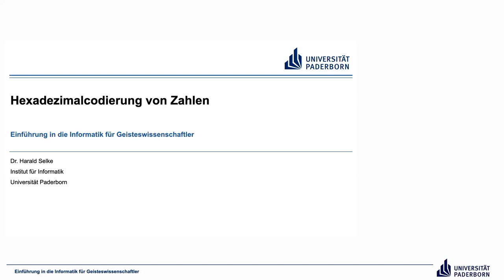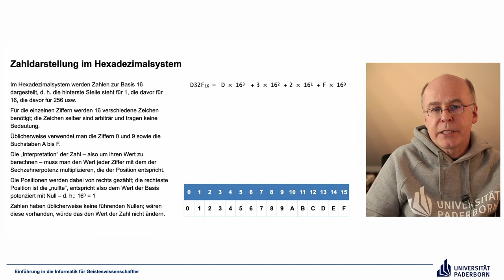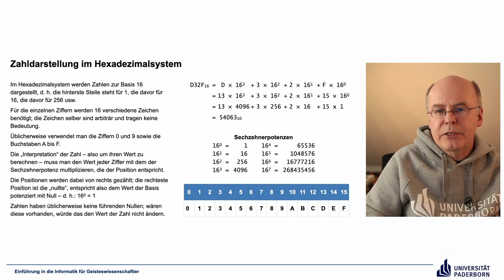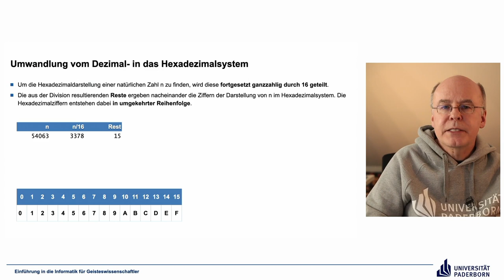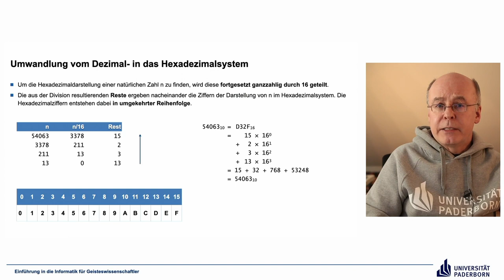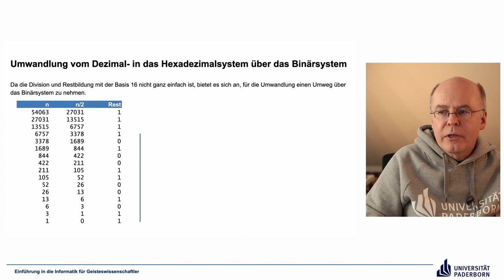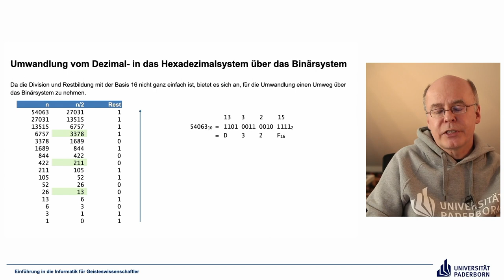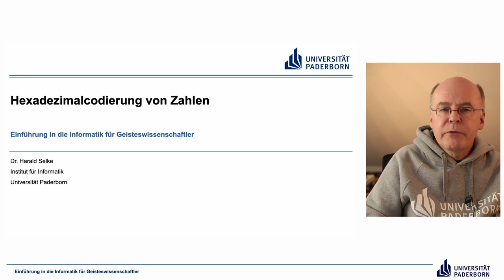EIG: Hexadezimalcodierung von Zahlen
Abschnitte
00:00 Einleitung
00:19 Zahldarstellung im Hexadezimalsystem
06:16 Umwandlung vom Dezimal- in das Hexadezimalsystem
09:47 Umwandlung vom Dezimal- in das Hexadezimalsystem über das Binärsystem
15:05 Reflexion
16:15 Abschluss